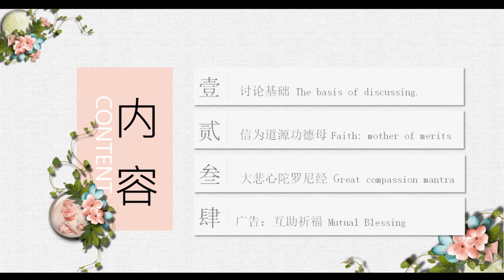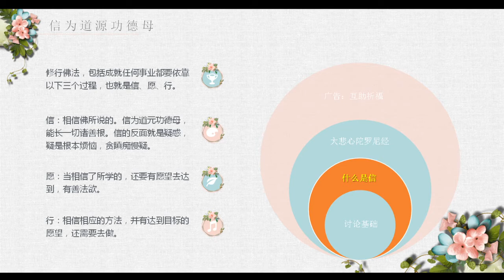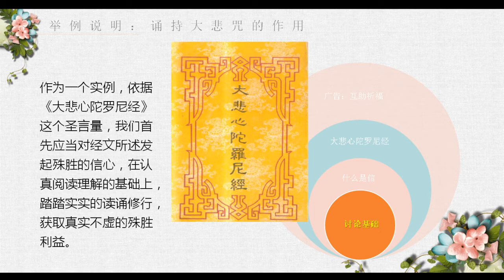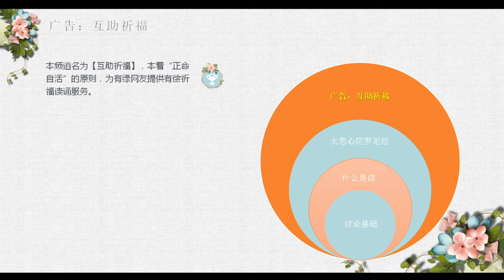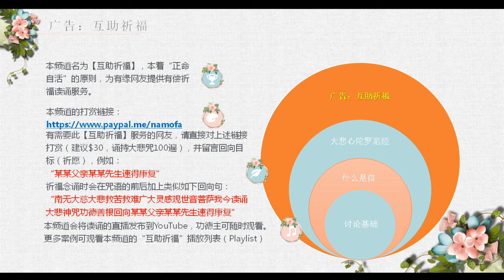法理02.诵经诵咒真的有用吗（按佛教法理，介绍诵持大悲咒的殊胜利益）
诵经诵咒真的有用吗？
科学讲究“事实/实验”；诵持经咒的殊胜利益有很多报道，大家可以自行上网查询。本视频从佛教法理出发，来讨论如何看待“诵持经咒的作用”这个话题。
首先，我们确定以“圣言量”作为判断事物的标准。在此，圣言量即是《大悲心陀罗尼经》。
其次，佛教修持讲究“信为道源功德母”，要对经典升起殊胜的信心。
这样，我们就确定了以《大悲心陀罗尼经》为后续讨论的基础。
然后，我们根据《大悲心陀罗尼经》来介绍诵持大悲神咒的作用（功德利益）。

We (The Mutual Blessing Channel) provide Buddhist blessing service via mantra chanting etc.
本频道（“互助祈福”）提供经咒读诵祈福服务

Support our Mutual Blessing Channel:
打赏支持【互助祈福】频道：

To request Mutual Blessing service, we humbly ask for your support via the above PayPal link and leave a message stating your wish; the corresponding "transfer of merit" statement will be added before & after chanting of prayers.
有需【互助祈福】服务的施主，请直接对上述PayPal链接打赏，并留言回向目标（即祈愿）；我们会在经咒前后加诵相应的回向句。

The praying process will be recorded and published to "Personal Blessing" playlist of this Channel.